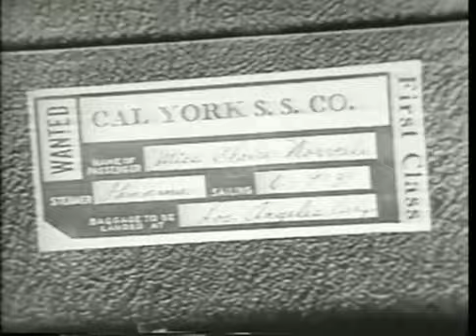Convicted sample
During an ocean cruise, a crooked businessman has taken his company's funds and his would-be girlfriend, an actress, with him. After the businessman is found dead and his money turns up missing, the shipboard authorities focus on the girlfriend.